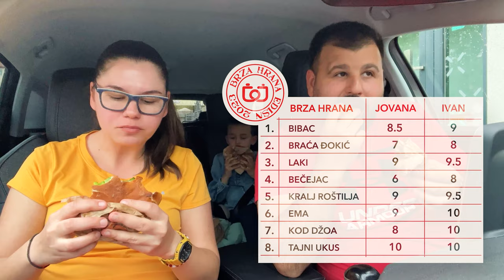Najbolja pljeskavica u Leskovac | Tajni ukus NO.1 ep. 8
Da li će Tajni ukus i dalje ostati tajni posle ovog videa? Nema šanse. Relativno nova brza hrana u Leskovcu, obavezno probajte pljeskavicu ovde i dajte svoj sud.

Tajni ukus NO. 1
Masarikov Trg 14
16000 Leskovac